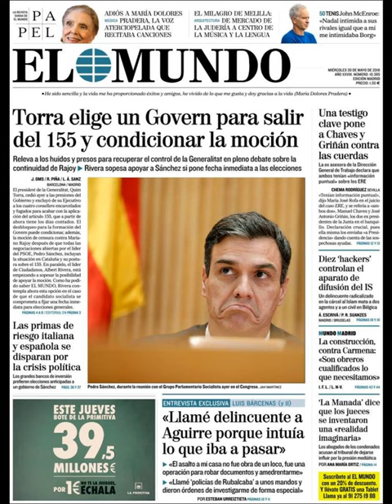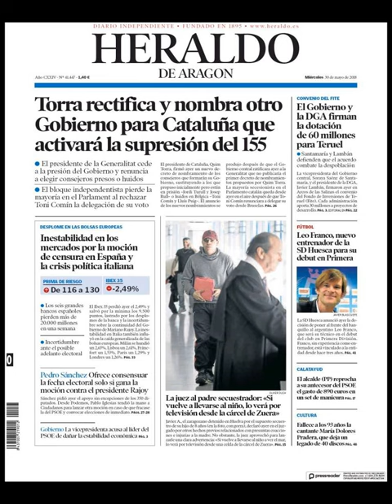Noticias Miércoles 30 Mayo 2018 Titulares Portadas Diarios Periódicos España Spain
Principales Titulares de Noticias en Portadas Diarios Periódicos Españoles del Miércoles 30 de Mayo de 2018 ¿Que le Parecio este día?